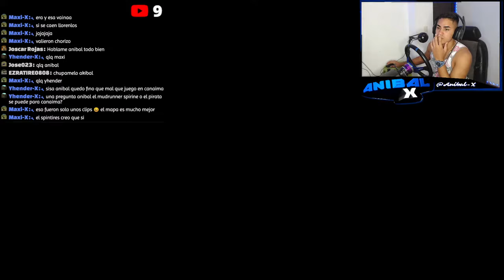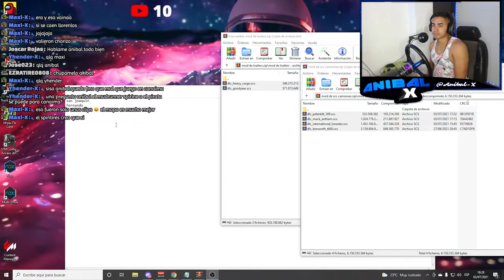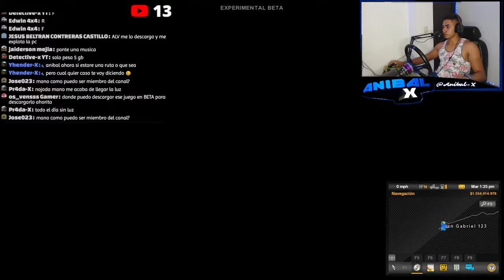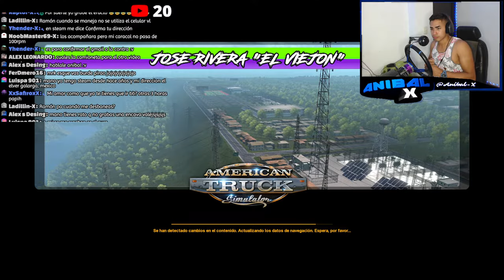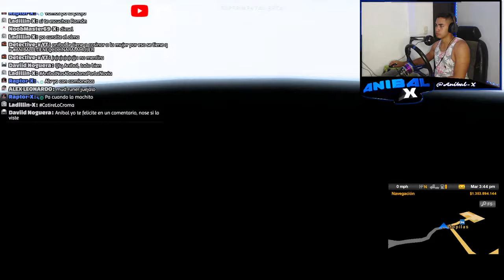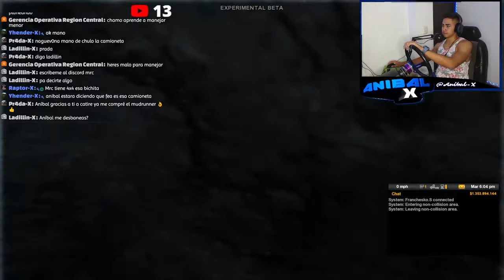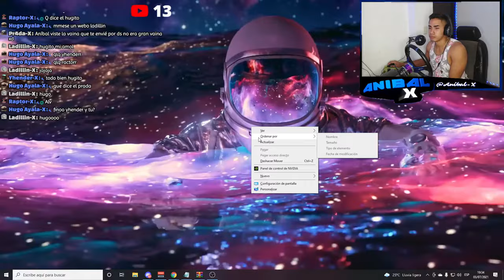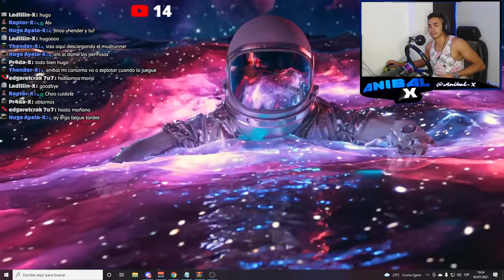RUTA EXTREMA AMERICAN TRUCK SIMULATOR V1.40 MULTIPLAYER MODS | ANIBAL-X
𝗔𝗽𝗼𝘆𝗮 𝗘𝗹 𝗖𝗮𝗻𝗮𝗹 𝗖𝗼𝗻 𝗨𝗻𝗮 𝗗𝗼𝗻𝗮𝗰𝗶𝗼𝗻!

TV 40Pulgadas 1080P 60Hz
Monitor LG 20Pulgadas 900P 60Hz